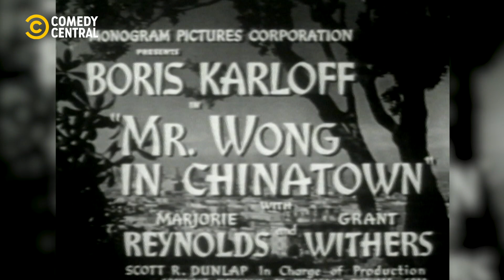La Facturaza de Boris Karloff | Retrospecter | La Hora Chanante | Comedy Central España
Incluso Boris Karloff es un cliente indefenso ante las empresas de telefonía.
Pieza de Retrospecter perteneciente a La Hora Chanante y doblada por Joaquín Reyes.